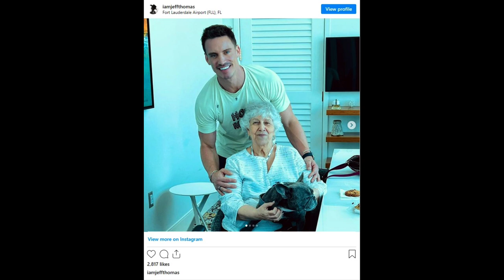Jeff Thomas Last video before Died very heartfull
Jeff Thomas Last before Died very heartfull | jeff thomas
Today very bad and sad news for fans Influential model Jeff Thomas, 35, was reported dead following a fall from his apartment balcony.
The Miami police department has said that his body was discovered on Wednesday.
As of the right moment, we don't know what caused his death.
Investigators have confirmed that an autopsy was performed, and Cricket star youtube channel has learned from sources that he apparently fell to his death from the apartment's balcony.
Thomas, a Miami native and former model for the London-based AMCK models agency, also worked as an actor.
Even though the company hasn't said anything about his passing, his social media profiles have been flooded with heartfelt tributes from his followers.
One note simply said, "Hi Jeff, I love you forever." My bro from the mother of another. Friends, you can finally rest easy. For want of a better phrase, I'm speechless.
"jeff, may you find a great new spot to pursue your spiritual quest," said a third. To the tiny prince, my love.
There was a third writer who said, "You done everything you needed to do to prosper in the profession.